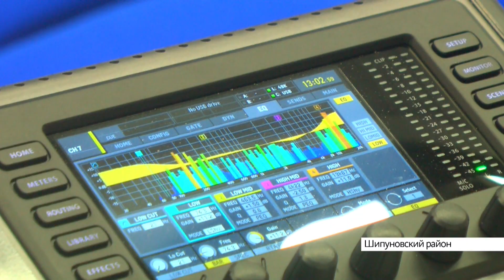Выпуск новостей в 6:20, 16 августа 2020 года